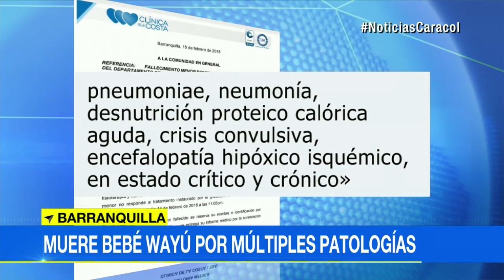Bebé wayú de 3 meses murió en Barranquilla por múltiples deficiencias de salud | Noticias Caracol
Es el segundo niño que pierde María Epinayú en menos de dos meses por causas asociadas a la desnutrición.

El pequeño había ingresado a la Clínica de la Costa el pasado 28 de enero con fallas multiorgánicas y desnutrición. Según el parte médico, no respondió al tratamiento médico por la gravedad de sus patologías.

“Paciente que ingresa a nuestra institución, por cuadro sepsis tardía, enfermedad diarreica, enterocolitis grado IIA, infección de vías urinarias por klebsiella pneumoniae, neumonía, desnutrición proteico-calórica aguda, crisis convulsiva, encefalopatía hipóxico isquémico, en estado crítico y crónico”, fue el comunicado del centro asistencial.

La madre del pequeño, María Epinayú, pide ayuda económica para trasladar el cuerpo del bebé hasta La Guajira.

En enero 30 había perdido al hermano gemelo del bebé que falleció por enfermedades similares.